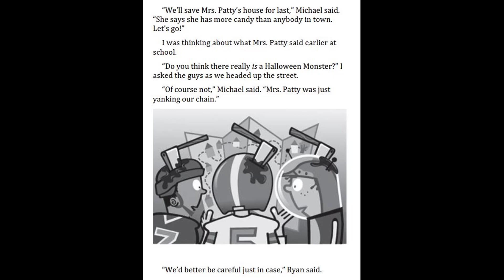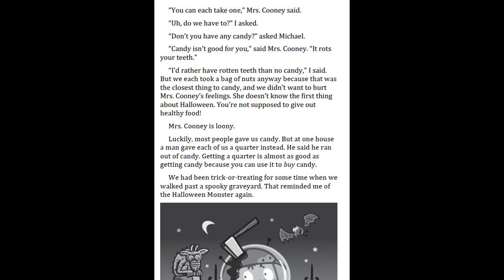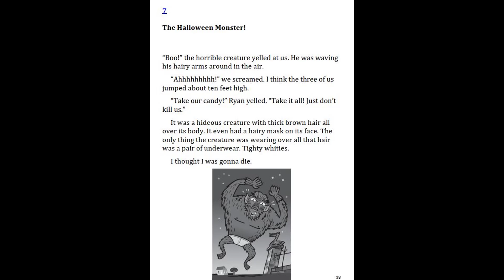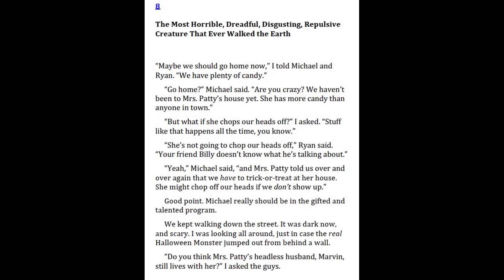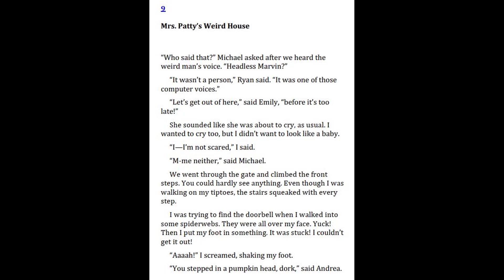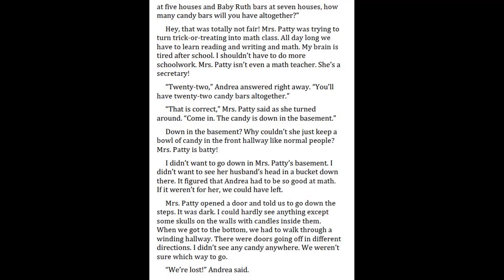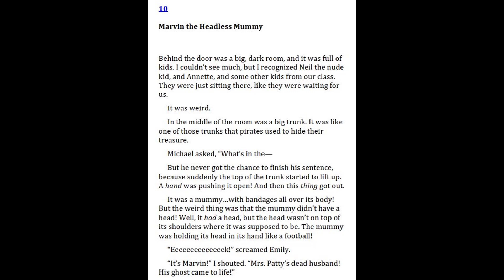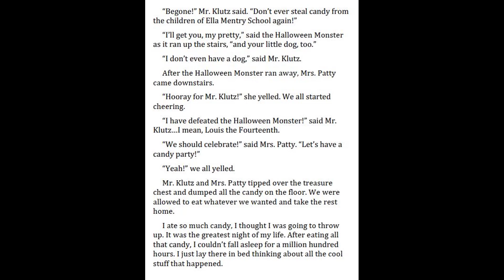My Weird School #13 Mrs. Patty is Batty - Chapter 6-10 | Read Aloud